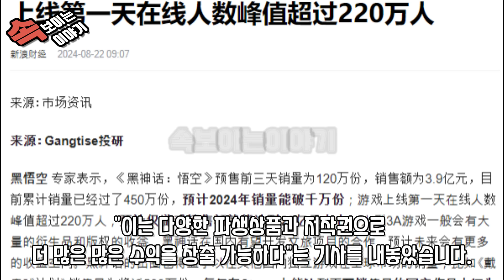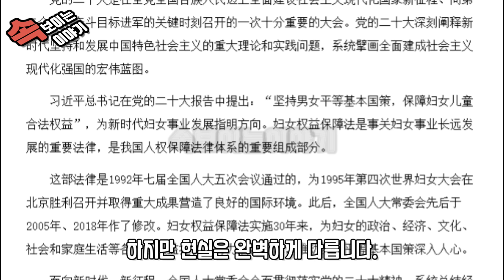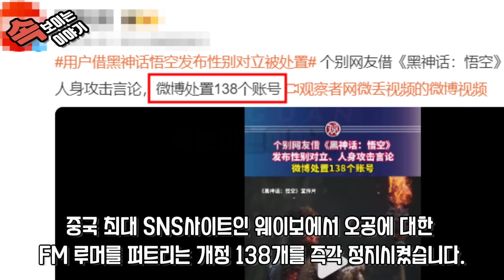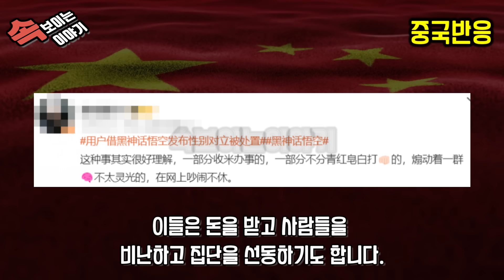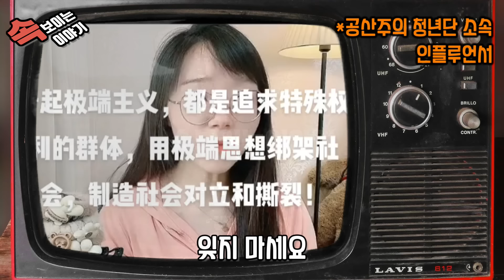중국반응ㅣ게임 검은 신화 오공 대박에 터진 "그사상" 이슈ㅣ말 한번 잘못했다가 전부 규제당하는 중국인들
서유기를 모티브로 한 중국의 온라인 게임 '검은 신화 : 오공'이 출시 첫날부터 세계적으로 커다란 성공을 거두며 흥행 기록을 새로 쓰고 있습니다.
이는 최근 돈만 쫓던 중국 게임업계가 게임성과 예술성까지 잡으면서 다시 활력을 되찾을 것이라는 기대도 나오고 있는 상황입니다.

바로 해당 게임이 "그"사상 문제에 휩싸인 것입니다.

게임 공식 출시 전 개발사가 미국과 유럽 등의 유명 인터넷 게임 방송 진행자들에게 보낸 이메일이 폭로된 겁니다.
회사 측은 무료 접속 권한을 줄 테니 생방송 중 "해서는 안 되는" 항목을 지키라고 요구했습니다.

하지만 해외에서의 비난 분위기가 강해지자, 분위기에 편승해서 중국 내부에서도 중국 정부와 게임사를 비난하는 분위기가 강해졌습니다.

문제는 중국의 FM들이 중국 정부를 너무 우습게 봤다는 것입니다.